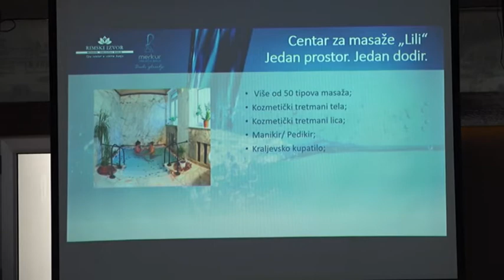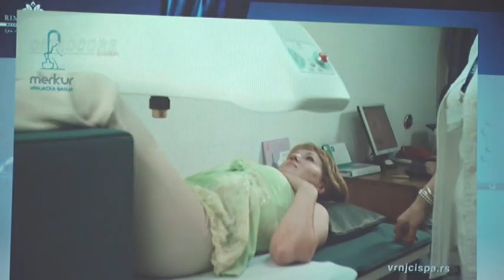PRILOG VRT - Gosti iz Republike Srpske trenutno pune kapacitete "Merkura"